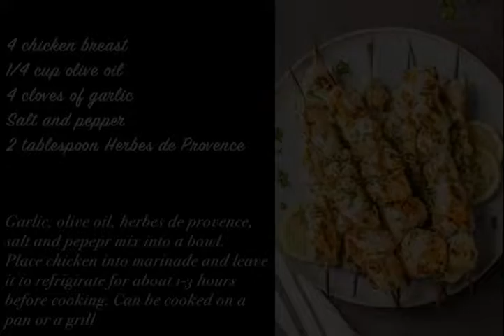Recipes with Tea Flora Herbes de Provence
We put together a few recipes for you using Tea Flora blend's Herbes de Provence available at